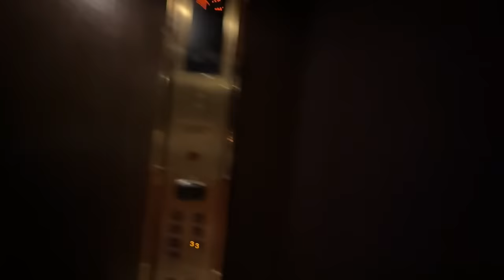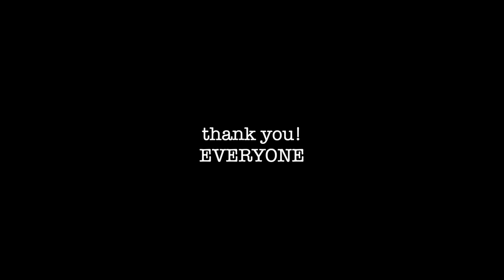Yuvika Aapna Kabhi Khyal Nahi Rakhti 😢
This vlog is dedicated for my hubby 😘 ❤️
Love You Fam For Your Love & Support